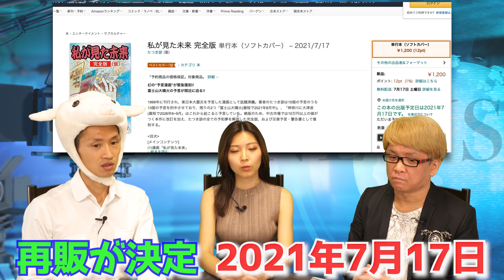8月に富士山が噴火、ヤバすぎる予言漫画を検証してみた【私が見た未来完全版・たつき諒】都市伝説と日本崩壊と株価大暴落へ、横浜に大津波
今年の8月に、富士山が噴火!?　万が一、それが現実となれば、日本崩壊と株価大暴落へ、、　「的中率100%」とネットで話題の都市伝説、たつき諒氏の漫画「私が見た未来」で、予知されている予言を徹底検証してみた

今からおよそ22年前、1999年に出版されたが、マンガの表紙に「東日本大震災」が予言されていた！？

他にも、クイーンのフレディマーキュリーさんと「ボヘミアン・ラプソディー」の映画化、またやダイアナ妃や尾崎豊さんなども！？

予知夢の15日後に、阪神淡路大震災が起こった！？

富士山は、1707年以来、約300年以上も噴火していない

2026年6～9月に、神奈川県横浜に大津波が来るという予言もある

今回の件は置いておいても、地震などの災害は必ず起こるモノなので、防災グッズや家族での決め事など、しっかりと準備しておこう！

★　潜在意識とセルフイメージをマスターすれば、人生は思い通りになる！

「あなたの「脳」を、年収１億円稼げる脳に変えて、理想の収入、自由時間、人脈・人間関係・恋愛、ライフスタイルなどを、すべて手に入れてもらう！」のが、このスクールの目的です！！

セルフイメージを変えれば、あなたは何でもできる！！

★　YouTubeでは言えない、「投資で勝つための秘密」を、神王リョウとナナフシが語ります！

投資で損ばかりしている状態から、少しでも速く抜け出したい方へ
投資を始めたいのに、「何からやればいいの？」と、最初の１歩がわからない方へ

そんな「株やFXや仮想通貨の初心者」の方のために、「本当に稼げる秘訣」が学べる、新しい動画を５本も撮りました！　（構想１年半！）
購読して頂くと、すぐに動画をご覧頂けます！　もちろん無料です（^^）/

神王ＴＶ・スペシャル企画　【脱！投資初心者応援　億を稼ぐトレーダーになろう！】は、こちらから

PS:　ゆいちゃんファンも必見！　MCとして大活躍、また違った一面が見られますよ！（*^_^*）

神王リョウのSNSなど